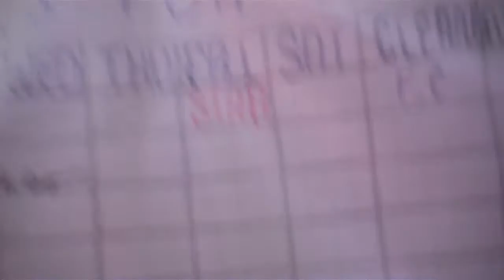2000's Sterling Windham toilet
At a barber shop near my house. Video shot March 15, 2012.